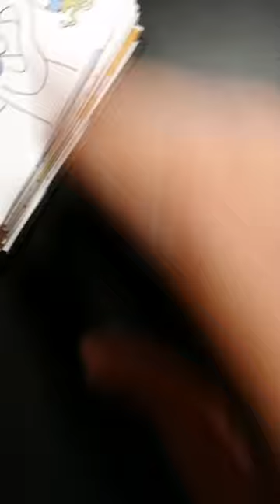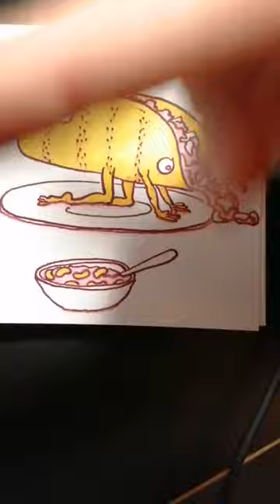sketchpad 04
used my coloured ink for this one